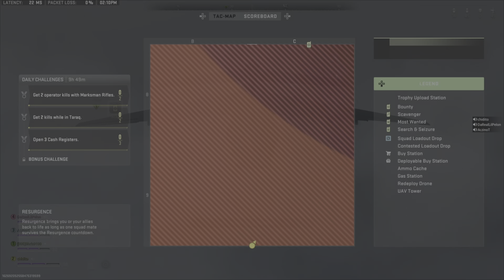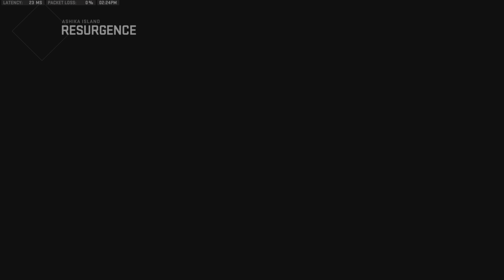call of duty MW ll